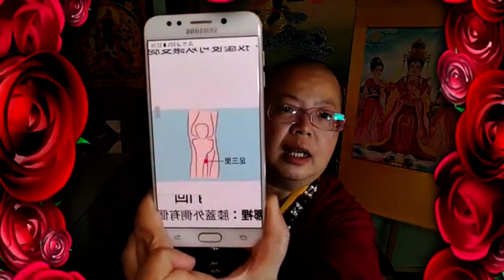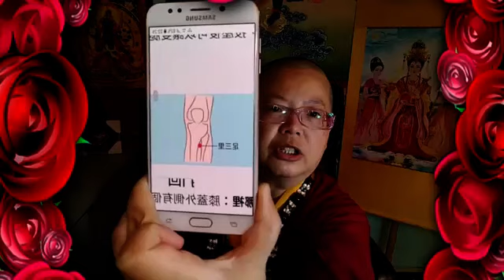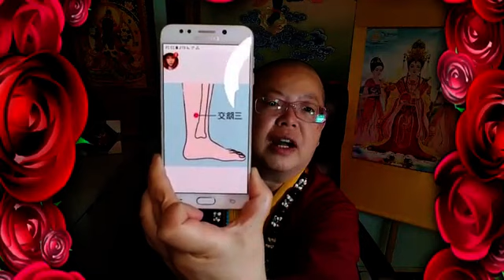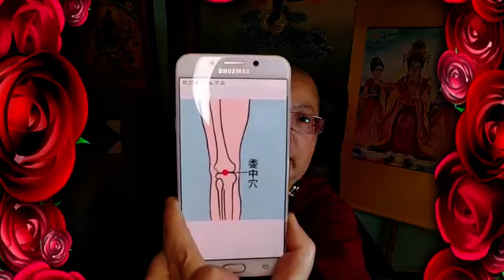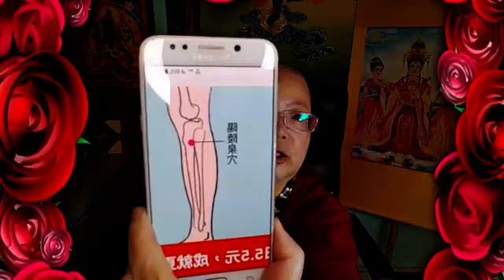《師尊為什麼不把所有的心中心印寫成書？》《六個重要穴位口訣，超實用！》(第641集)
【真佛天空新聞台-- 蓮生活佛文集網路直播讀書會】(2019年12月12日)【清風小語】「弟子問疑之五」

【佛曲介紹】：「不動道場」

行者喜說度眾生，我說：「不減不增!」

行者喜說本尊分身，我說：「我是一位聖賢僧!」

因為我一直非常的明白清楚，我住在不動的涅槃城!

（歡迎大家按【訂閱】，可以加入會員，收到通知喔！）

讀書會眾同門大德，一心：

💕請佛住世💕

嗡咕嚕蓮生悉地吽。嗡阿媽惹尼祖溫底耶梭哈。祈願聖尊：佛體安康，長壽自在，長住世間，大轉法輪。

Elis Tan
♦ 心要寜靜、清淨，不應有妄心，至誠的心去體悟佛法。

♦ 情緒不穩定，會影響身體不清淨、不健康。 疾病就是念頭不清淨。

♦ 習禪定心念生幻覺，走火入魔。

Rachael Chin
♦ 念上師心咒前，要觀想師尊三光加被20分鐘以上。 先平衡氣息, 才開始念上師心咒, 可得到大加持。

♦ 觀想不要急，在觀想之中融入在師尊光明里面。

♦ 行者用無事、無心、無所謂的心修法, 就不會執著入魔。

♦ 修法會偏執，是因為自己的心執著於境界, 應該無事無心。

♦ 情緒管理很重要, 心理會影響生理，甚至得癌症。

１．面口合谷收
合谷絕對是所有穴道的首選，陳玉昇劈頭點名，合谷穴不僅是臨床常用穴，更是治痛要穴。

它是手陽明大腸經上的穴道，主要治療頭面五官的痛症：頭痛、眼睛痛、牙痛、喉嚨腫痛，所以口訣叫「面口合谷收」。陳玉昇說，頭痛按合谷穴是最常見的，臨床上遇到牙痛的患者，針刺合谷上方效果也非常明顯，所以拔牙時怕痛的話也可以自己一邊按。

有學者進一步統計古書文獻中合谷穴的適應症，發現合谷不僅能緩解頭面部痛症，還能治療身體許多不同部位的疼痛，像是上肢痛、腰痛、肚子痛等。

更有研究發現，針刺合谷穴可以增加人體對疼痛的耐受力，降低對痛覺的敏感性，所以臨床上遇到怕痛的患者，也可以針合谷穴抑制疼痛。

陳玉昇解釋，合谷穴附近有二間、三間、陽溪、偏歷等穴，旁邊的第二掌骨側更被喻為人體縮影，可以倒映全身從頭到腳的問題，是個重要的穴區。所以真的忘記穴位時，只要記得，不管哪裡痛都可以按虎口附近，愈靠近頭部的疼痛就按愈上方、靠近下肢就按下方，左側按左手、右側按右手就對了。

▲合谷穴在哪裡：打開虎口，合谷穴在第一掌骨跟的二掌骨間，兩條筋的中間。
鄭鴻強示範，最簡單的找法就是把手指併攏平放在桌上，往最高的點壓下去，用力稍偏向食指，若痠麻脹痛的感覺愈明顯，就代表壓的位置愈正確。

２．肚腹三里留
日本人稱它為保健穴，堪稱世界上最常用到的養生穴位之一，鄭鴻強這麼介紹足三里。

它位於足陽明胃經，是調理腸胃功能的保健要穴，舉凡所有腸胃問題，胃痛、胃痙攣、脹氣、消化不良、十二指腸潰瘍、便秘、肚子痛等症狀都可以按，所以有「肚腹三里留」這樣的口訣。

足三里還有另一個意思，就是按了以後一天可以走三里路。鄭鴻強提到，足三里能緩解膝腿疼痛，對於下肢容易疲勞、沒辦法走路的人，按壓後可以讓雙腿變得比較有力。

▲足三里在哪裡：膝蓋外側有個有個凹陷處叫外膝眼，足三里就位在外膝眼下方三吋（四指幅寬）的位置。

３．婦科三陰交
一篇發表在《疼痛治療的護理（Pain Management Nursing）》期刊的文章，回顧了1996～2011年以「指壓」（acupressure）和「疼痛」（pain）做為關鍵字的文獻，其中提到經痛與產痛的文章幾乎都是按壓三陰交，相較作者歸納的其他痛症，都未看見如此明確的交集，可見「婦科三陰交」的口訣確實名不虛傳。

桃園長庚醫院中醫部針傷科主治醫師葉柏巖說明，三陰交指的是三條陰經：足太陰脾經、足少陰腎經、足厥陰肝經的交會處，它主要調理下焦，也就是肚臍以下的部位，其中對治療婦科疾病特別有效，所以經痛、產痛、更年期綜合症……等皆可按壓。

不過鄭鴻強提醒，該穴有刺激子宮收縮的效果，懷孕期間最好避免按壓。

▲三陰交在哪裡：腳踝內側最高點往上三吋（四指幅寬）的地方。

４．腰背委中求
搬重物、坐姿不良皆易導致腰痠背痛，所以無論勞力工作者或辦公室內的靜態工作者多少都有腰部筋膜、肌肉、韌帶、 椎間小關節、關節囊等部位扭挫損傷。

經過足太陽膀胱經的委中穴，口訣是：「腰背委中求」，它主要治療腰、脊、背痛、坐骨神經痛及背側下肢活動不便等症狀。

▲委中穴在哪裡：位在大腿後側，膝窩中央兩條筋之間的位置。

５．內關心胸胃
位於手厥陰心包經的內關穴與心臟關係密切，能夠防治心血管疾病，舒緩心絞痛、心律不整……。

此外，內關穴是聯絡三焦經的絡穴，所以它能調節三焦氣機、活血止痛；同時它又與奇經八脈中分布於胸腹的陰維脈交會，因此可治胸中諸疾，如咳嗽、氣喘、嘔吐、胃痛等症狀，是故有「內關心胸胃」的口訣。

諸痛癢瘡，皆屬於心。陳玉昇也提到，疼痛有時候是情緒、壓力所致，且疼痛是很主觀的症狀，如果無法得到及時的緩解，容易焦躁不安，使負面情緒加重疼痛程度，形成惡性循環。

按壓內關穴能夠達到寧心安神的效果。鄭鴻強指出，內關能刺激副交感神經，讓心跳趨於穩定，所以緊張的時候可以按，疼痛時揉捏它也能安神止痛。

▲內關穴在哪裡：手用力握拳，前臂內側會有兩條筋浮起來，在兩筋之間，手腕橫紋上兩吋（三指幅寬）的位置。

６．外傷陽陵泉
有關筋骨的東西都可以找足少陽膽經上的陽陵泉，鄭鴻強一語道破。所以像是關節炎、五十肩、運動傷害、扭挫傷、落枕……等症狀都可以按，這就是「外傷陽陵泉」的由來。

鄭鴻強在臨床上也會搭配旁邊的足三里一起扎，通常一下針，筋立刻就鬆開，所以他也建議，筋拉到的時候可以同時按壓陽陵泉與足三里。

▲陽陵泉在哪裡：小腿外側，腓骨小頭下方凹陷處。

頭頸部疼痛找合谷，腸胃不適捏足三里，婦科症狀壓三陰交，腰痠背痛按委中穴，心血管問題尋內關，筋骨痠痛找陽陵泉。

鄭鴻強說，牢記「面口合谷收，肚腹三里留，婦科三陰交，腰背委中求，內關心胸胃，外傷陽陵泉。」六句口訣，讓你無論面臨何種疼痛，都能一次找到相應穴位，緩解不適。

（本文摘自【天下雜誌】）